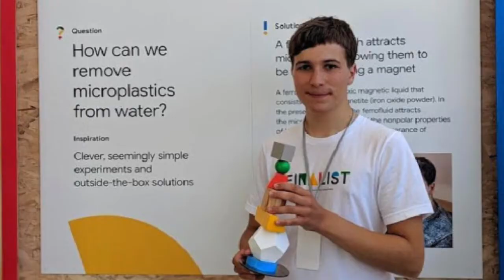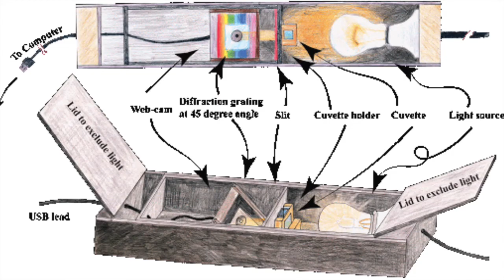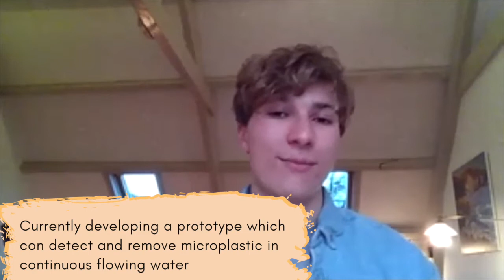Fionn Ferreira, The 19-Year-Old Google Science Fair Winner in 2019| Creator University Series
Interview with Fionn Ferreira, the grand winner of the 2019 Google Science Fair for his  project on how to remove microplastics from water using magnets
Michelle Sun, the founder of First Code Academy, interviews Fionn, a 19-year-old anti-plastic pollution innovator, scientist, and student from Ireland, who invented a way of fighting the environmental plastic waste crisis.

His project “An investigation into the removal of microplastics from water using ferrofluids” won the Grand Prize in the 2019 Google Science Fair competing against other 23 finalists from 13 countries. His innovation uses a magnet-based method to remove the particles from water with surprisingly high extraction rates (around 85%) as well as being fast, non-harmful, and clean.

Fionn is very passionate about nature and was concerned about the increasing amount of microplastics that can be found on many beaches. He is extremely keen on finding solutions and building machines/tools that will help to clean our oceans from microplastics. Apart from winning the grand prize at the google science fair, he is a sought-after global keynote speaker in anti-plastic and environmental and social protection communities. He also served as a judge at GreenTech Festival Berlin 2020 and Young Plastic Pollution Challenge 2020.  And furthermore, he was awarded a 2019 Straubel Leadership Award. Fionn founded Fionn & Co. LLC  that aims to use his method to clean ocean waters from microplastics.

Michelle and  Fionn speak about what inspired Fionn to start the project, how he started on building machines using LEGOs, microcontrollers, and sensors to test the microplastics in water, obstacles he faced from being in a remote area in Irelan, his experiences at the Google Science Fair and at his life after winning the award, as well as Fionn’s passion about nature and findings solutions for plastic pollution.

We hope you enjoy this episode - we were very inspired by Fionn, and he’s definitely off to be a great scientist and innovator in the future. We can't wait to see what new projects and machines he works on.

Hi everyone!

This channel is here to share anything tech, coding, artificial intelligence to beginners who wants to learn to code.